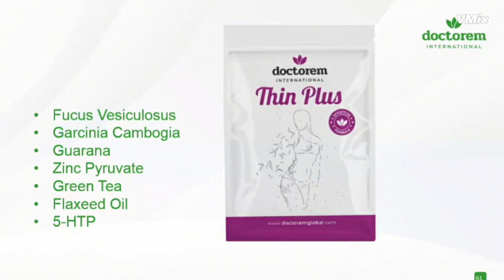Zayıflama Kilo Kontrol Bandı Thin Plus Doctorem international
Thin Plus'a Zayıflama Bandı dense de daha çok kilo kontrol ürünüdür.
Doyma merkezini uyararak iştah kontrolünü sağlar, metabolizma hızını ve hormonları dengeler, yağ yakımına destek olur, sindirim sistemini düzenler, selülitlerin ve ödemin azalmasına yardımcı olur.

➡️Vücutta ödem varsa doku ve organlar düzgün çalışmaz ve kilo veremezsiniz.
➡️Hormonal dengeniz bozuksa, özellikle vücudunuzda yeterli B ,C, B12, Folik Asit gibi vitaminler eksikse vücut kendini kitler ve kilo verme yavaşlar.
➡️Sindirim sistemi bozuksa, vitamin ve mineral alımı yetersizse kilo vermek zorlaşır.

Her bir Thin Plus paketi içerisinde 30 adet bant mevcuttur.

BANT İÇERİK :
Her bir Thin Plus Bant içerisinde
Fucus Vesiculosus,
Garcinia Cambogia,
Guarana,
Zinc Pyruvate ,
Green Tea,
Flaxeed Oil,
5-HTP  mevcuttur.

Garcinia Cambogia; en etkili yağ yakıcıdır. Diyet ve egzersiz fazla olmadan kilo vermeyi sağlar.

Green tea (yeşil çay); damarları güçlendirir, idrar söktürür, yağ yakıcıdır, toksin attırır.

Guarana; kafein içerir, enerji sağlar.

İŞTE BEKLENEN PROJE ‼
Yeni nesil network sisteminde en iyi kazandıran  🇹🇷Türk şirketi Doctorem İnternational, gelir ve sağlık problemlerine çözüm üretiyor.
Doctorem, Sağlık alanındaki hizmetlerini Türkiye'den dünyaya ulaştırıyor.
Global iş dünyasının fırsat kapılarını her geçen gün sayıları yüzbinleri bulan kullanıcı ve bağımsız distribütörler aracılığı ile bireylere ulaştırmaya devam ediyor.
Yenilikçi teknolojilerin kullanıldığı Transdermal Teknikler ile kullanımı ve uygulaması kolay ürün gamıyla Doctorem göz dolduruyor.
Doktorem international, gerçek maddi kazanç yapısı ile çağın hastalığı olan "boş cüzdan hastalığı"na daçözüm sunmaktadır.
Gelirinin %86'sını üyelerine dağıtan,
👉 Doctorem İnternational ile siz de kendi işinizi yapabilirsiniz.

 Doctorem İnternational, Türk sermayesiyle kurulmuş, dünyanın 112 ülkesinde ürünleri kullanılan uluslar arası bir Türk Network şirketidir...
 🌍Kazancının %86'sını 9 farklı gelir kapısıyla bayilerine dağıtan bir firmadır...
 🌍Düzenlediği kişisel gelişim eğitimleriyle bayilerinin eğitimine büyük önem verir...Bilgiye yatırım yapmanın önemi vurgular ve uygular...
 🌍Düzenlediği eğitim ve motivasyon kamplarıyla bayilerine hem eğitim hem tatil imkanı sunar...
 🌍Siz de DOKTOREM ailesine katılıp bu ayrıcalıklardan yararlanmak isterseniz iletişime geçiniz.

AZ ZAMANDA ÇOK İŞ BAŞARMAK HER YİĞİDİN HARCI DEĞİL.
AVANTAJLAR.
■Kalite
■Ekonomik
■Onayları tam
■Yerli milli
■İnsan sağlığı emin ellerde.
■Bilim kurulu sağlıkçı akademisyenlerden oluşuyor.
■Güven ve emniyet.
■Çeşit farklılığı.
■Referans primi ikinci sıradan da var.
■Ay farketmeden paket yükseltme var.
■Yükseltmelerde yine her iki sıradan da Referans primi var.
■ Ve yazılımı kendisine ait.
■Yedi dünya diline çevrili yazılım.
■Giriş olan tüm dünya ülkelerine münferit veya kurumsal sevkiyat.
■Ve gelecekte oluşturulabilecek 100 çeşit bant formülizasyonuna sahip.
      Bütün ilkleri DOCTOREM'de görmeye hazır olun.